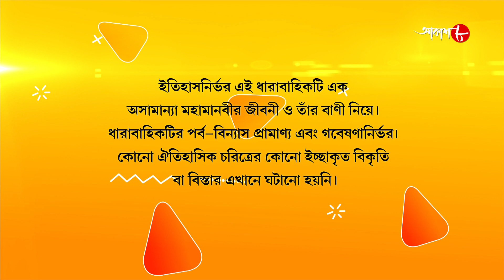জগজ্জননী মা সারদা | Jagajjanani Maa Sarada | Episode - 490 | Bengali Devotional Serial | Aakash Aath